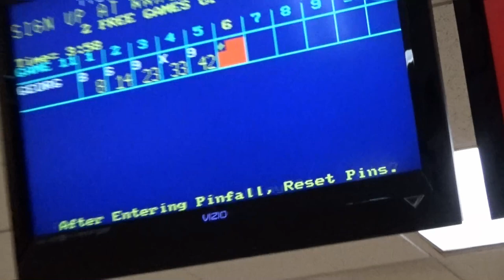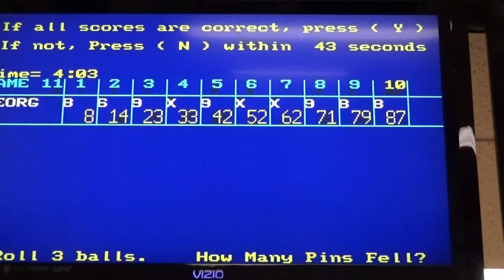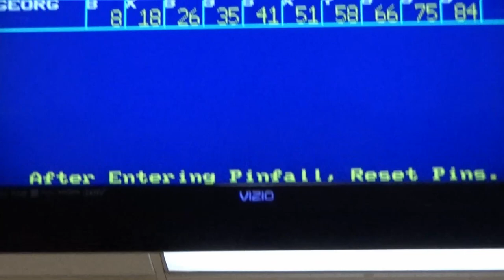Continuation of Failed Candlepin Bowling Livestream @ Academy Lanes (June 2021)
While the phone struggled through the first 6 games of the livestream, I gave up on it for these last 2 games, so these were recorded. Plus side is 60fps. :)
You also get to see a big "Worlds" tournament for a small bit, as that was going on in the main room. This is, however, what I call "The Exact Opposite".
Candlepin bowling at about it's worst.